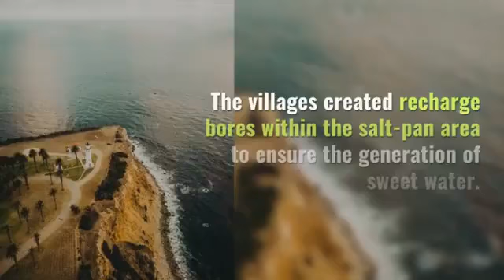How these villagers reclaimed their pond back | BuzzOnEarth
Putting profits over people is an age-old tale of exploitation. But what happens when the people have had enough?
Watch the video to find out how a group of determined villagers reclaimed their water from the hands of a corrupt government and a greedy corporation.